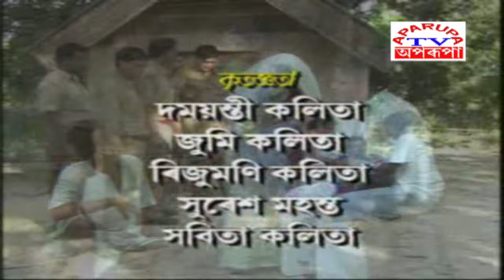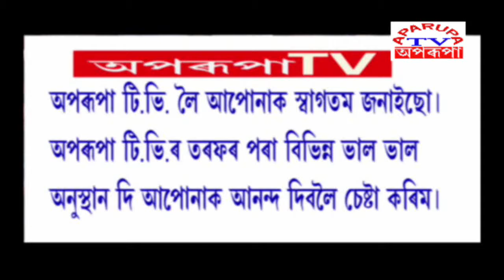Assamese Serial MARAMAR GHAR // Episode No- 29 // Aparupa TV // Mahindri Drama Production Rangia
We upload Family Drama, TV Serials, Films, Documemntries, Funny Videos, Dance Programes, News and latest updates  in Assamese Language.